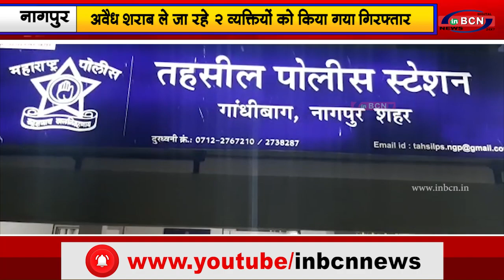तहसील पुल{स ने की कारवाही...INBCN News